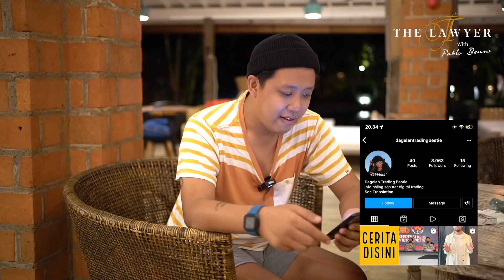2 BOS DNA PRO (octopus) AKHIRNYA DITANGKAP‼️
Akhirnya Founder Octopus DNA PRO Jerry Gunandar dan Co Foundernya Steven Richard / Stefanus Richard DITANGKAP !!!